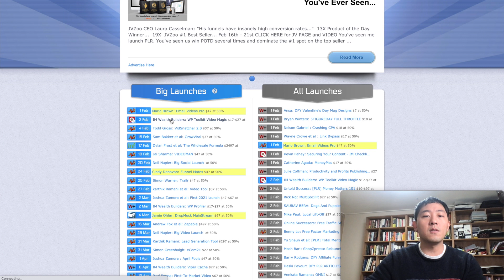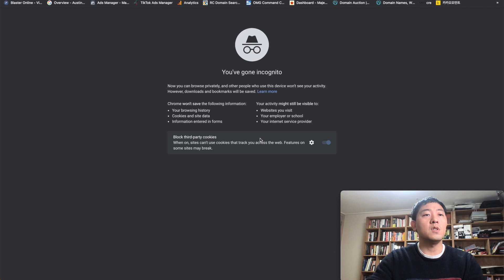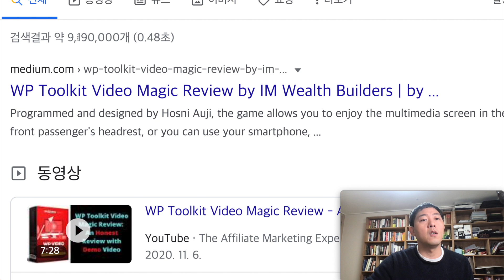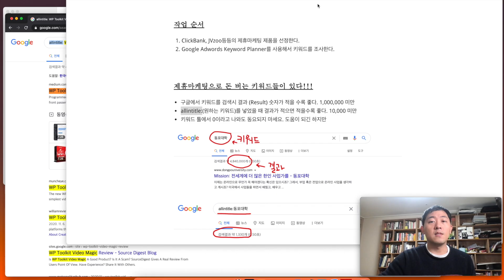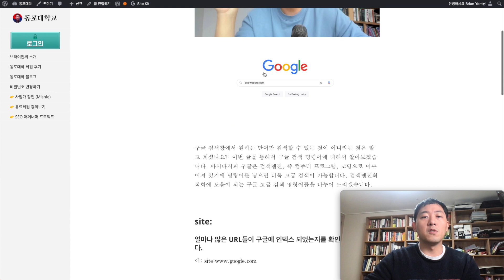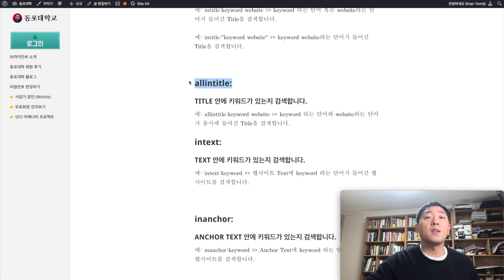제휴마케팅 키워드 조사하기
동포대학 블러그에서 링크들과 함께 확인해보세요.

구글 키워드 조사를 통한 제휴마케팅 전략
구글 순위 올리기 쉬운 키워드를 찾는다.
구글 순위에 SEO작업으로 웹사이트를 올리고 방문자가 발생한다.
제휴마케팅으로 돈을 번다. (전략은 쉬워 보이죠? ㅎㅎ)

작업 순서
ClickBank, JVzoo등등의 제휴마케팅 제품을 선정한다.
Google Adwords Keyword Planner를 사용해서 키워드를 조사한다.

제휴마케팅으로 돈 버는 키워드들이 있다!!!
구글에서 키워드를 검색시 결과 (Result) 숫자가 적을 수록 좋다. 1,000,000 미만
allintitle:(원하는 키워드)를 넣었을 때 결과가 적으면 적을수록 좋다. 10,000 미만
키워드 툴에서 0이라고 나와도 동요되지 마세요. 도움이 되긴 하지만

allintitle:처럼 구글창에서 "명령어"와 함께 검색어를 입력하여 좀더 자세하게 검색이 가능합니다. 구글 검색 명령어는 어떤 것들이 있는지 궁금하시면 링크를 클릭하세요.

구글에서 사람들이 검색할 가능성이 있으며 경쟁이 적은 키워드를 검색해서 검색엔진최적화 (SEO)작업으로 순위를 올려서 돈을 번다고 생각하시면 되겠습니다. 즉 검색엔진최적화 기술과 키워드 조사 방법을 연습하세요!